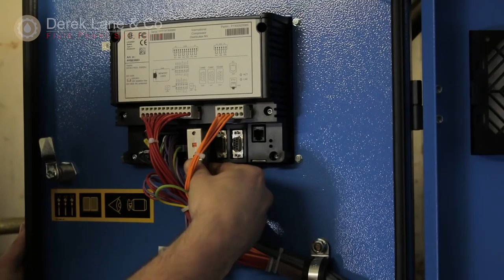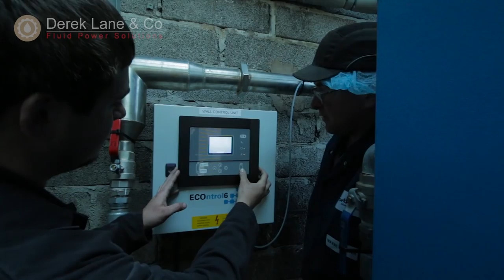Air Compressor Sales and Servicing at Derek Lane & Co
Whether you require a new air compressor, a service for your current compressor, ring main fittings or any other pneumatic fittings, come to Derek Lane & Co: providers of hydraulic and pneumatic solutions to Exeter, Devon, SW England and further afield since 1979.

Thanks to Forthglade Foods and Castlewood Farm for allowing us to film on site.

Video by Province Media